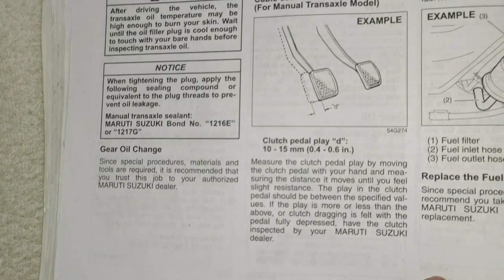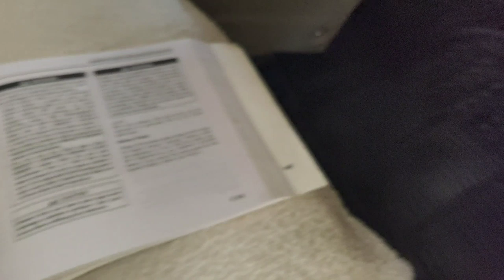disadvantage of loos and tight clutch pedal, क्लच में फ्री प्ले कम या ज्यादा हो तो क्या नुकसान होगा?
boAt Rapid Car Charger
Boat rapid charger with micro USB cable
Boat rapid charger with type C cable
Mobil 5W-30 Petrol/Diesel Engine Oil
Formula Exterior Polish
Microfiber Cloth
white towel 4 set for seat
carpm OBD scanner
Sheeba Dashboard Polish (200 ml)
hella projector fog lamps
normal fog lamps
tantra car Mobile holder
Zaap mobile holder
body cover for alto 800
body cover for alto k10
Bluetooth device
door visor for alto k10 and alto 800
dashcam with dual camera front and rear